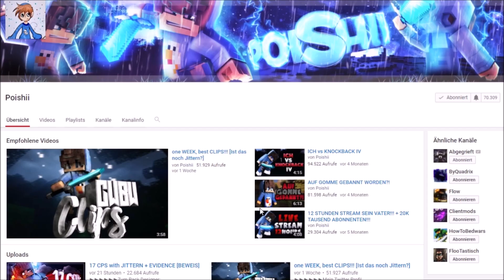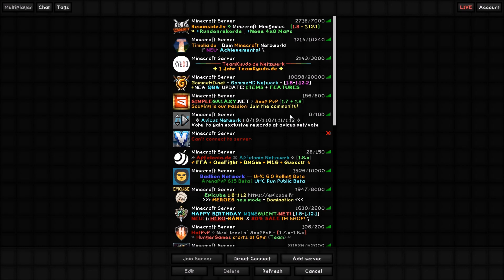IST die LABYMOD 3.0 BETA für den ARSCH?! LABYMOD 3.0 BETA im TEST!!!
►►►►►►►DER BESTE INTRO DESIGNER

►►►BESTER DESIGNER [MAIN]

►►►BESTE DESIGNERIN [SINA]

►►►Zu meinem dritt Designer

►►►Bester und Inkompetentester [Skinmacher] Kappa :D

►►► SERVER

rewinside.tv

►►►►►►►►►KYUDO-EDIT MIT "SpongeBoZz" SOUND

►►►►►►►►►KYUDO-EDIT MIT "I'M A LEGEND" SOUND

►►►►►► Original by TeamKyudo Kanal

►►►►►► Poishii Mix Pack

►►►Häufig auf diesen Teamspeaks

minimichecker.de    |||    lemmze1chen.teamspeak.gp

►►► Skin

►►►►►►►►► Intro

►► Mein Equipment ◄◄
► Garantiert Skill :^)

Mäuse: :D JAAAAAA DIGGA

(Rat 7)

(Roccat Kone XTD)

► Minecraft

► Musik

Nocopyright Musik und Youtube Audio Libary, Cloudkid,

►►► Vielen Dank fürs zuschauen x)